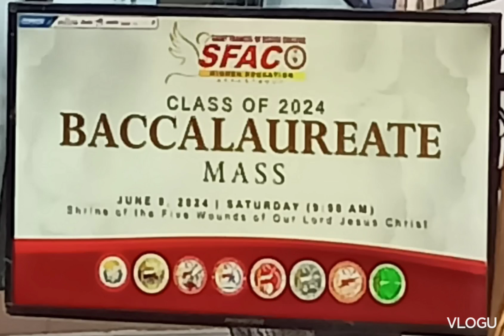Who can say where the road goes?Where the day flows? Only time Congratulations Tito 🎓❤️🎉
Our Tito Vic's Baccalaureate Mass